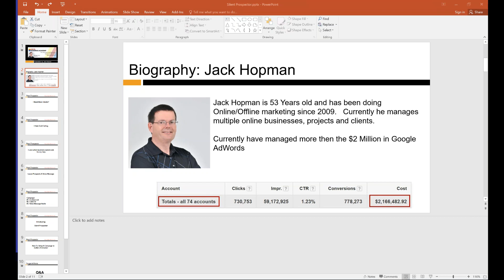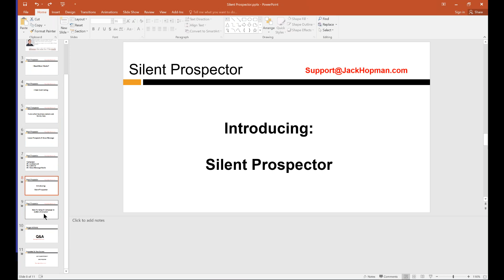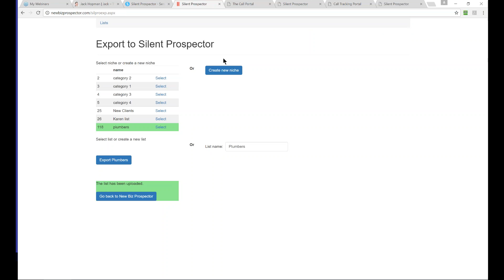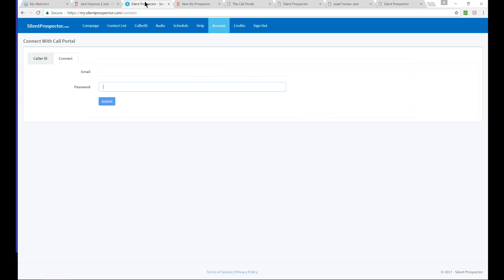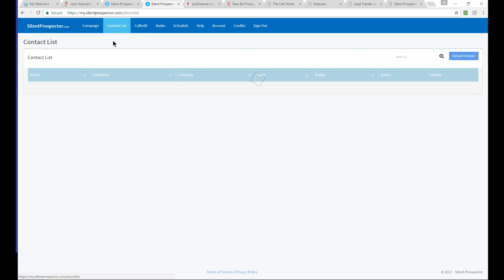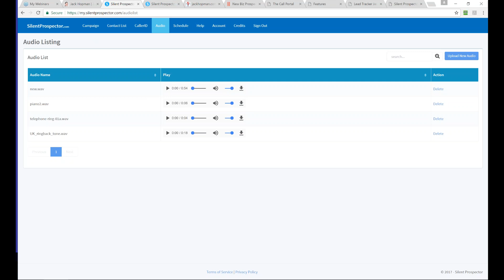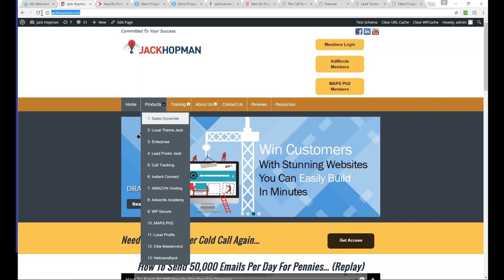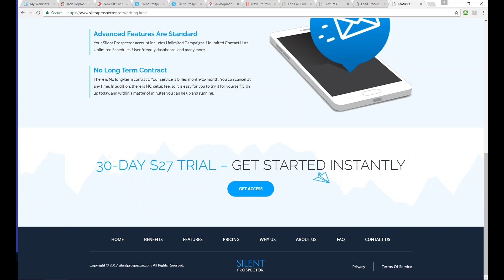Silent Prospector Simple Steps